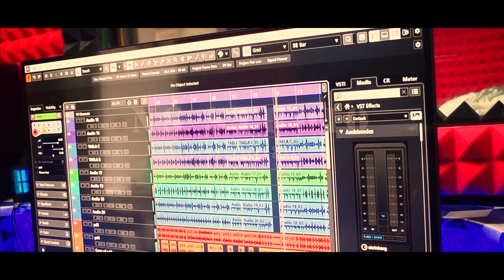भजन गा ले संगी तन तर जाहि रे|BHAJAN GA LE SANGI TAN TAR JAHI RE|SANTOSH MARKAM|SAGAR|HD AUDIO